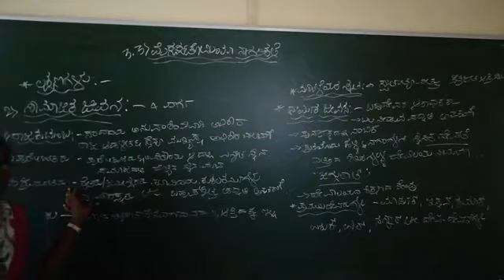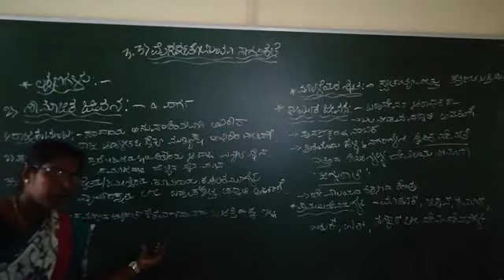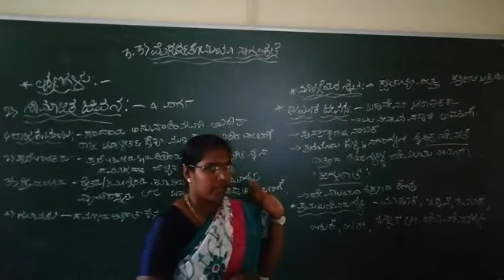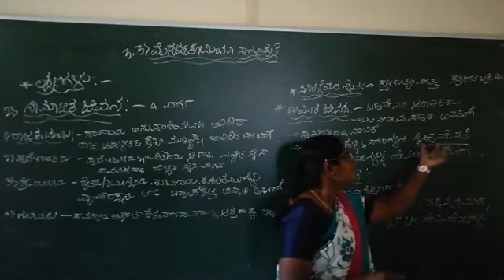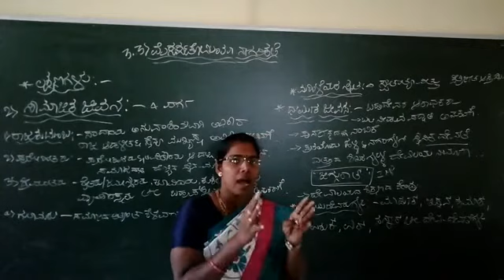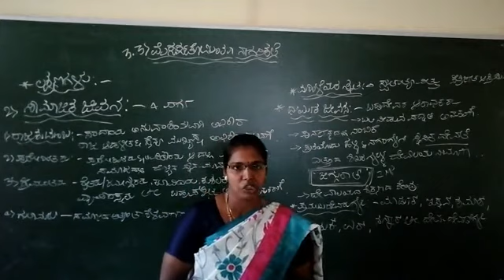1st PUC history unit 3/3.3) ಮೆಸಪಟೋಮಿಯಾ ನಾಗರಿಕತೆ - ಲಕ್ಷಣಗಳು